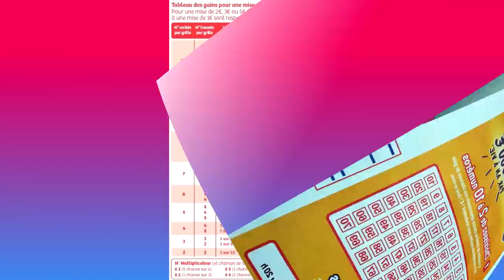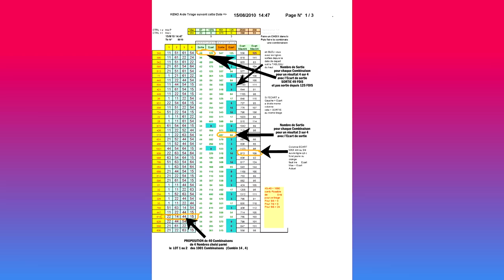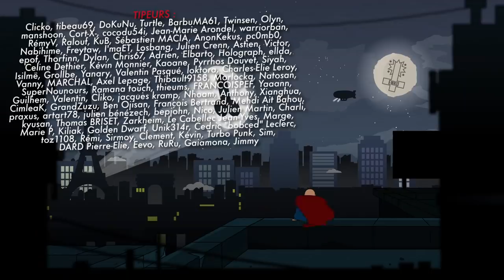BADNEWS #23 - J'empêche un vrai CAMBRIOLAGE !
Vous aimez les poupées zombie ? Eux aussi.
Avec Thomas Combret, Rob Defreitas, Ariel Bittum et Bilal Bourrier.

► Insta Ariel Bittum @ariel_bittum
► Insta Nathan Vendrell @el_katze